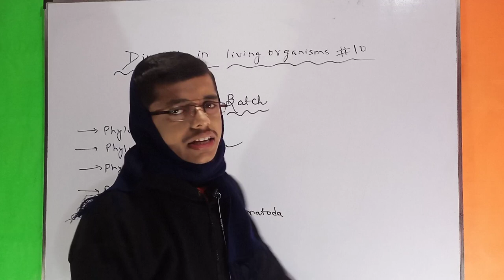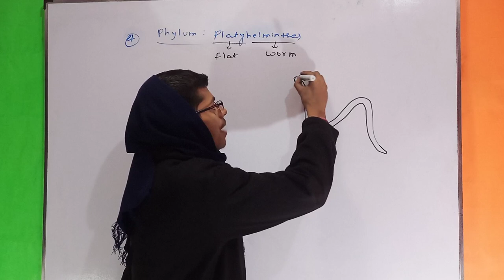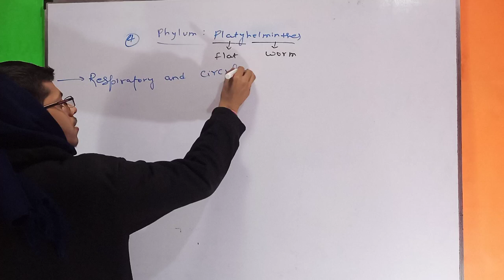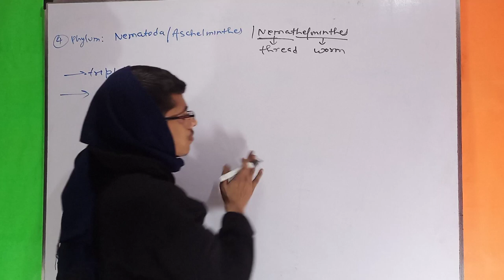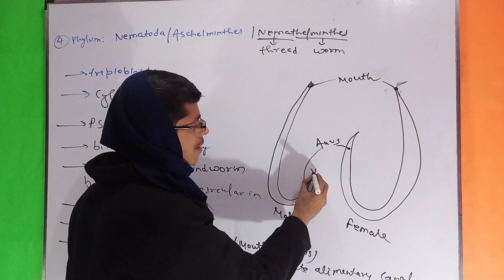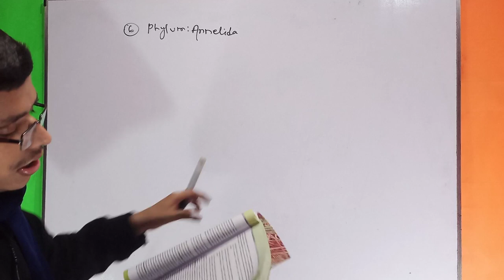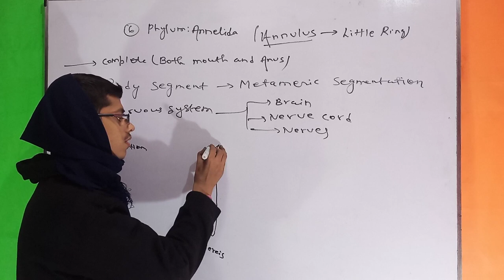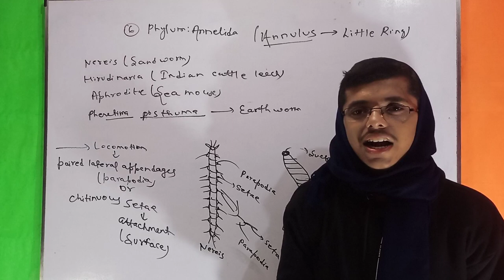Diversity in living organisms 10 ||Ctenophora|| Platyhelminthes || Nematodes Annelida | Cbse Class-9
Diversity in living organisms 08 || Kingdom Animalia Basics || Coelom || Body Cavity || Germ labyers || Class 9 Biology Cbse

Diversity in living organisms 09 || Kingdom Animalia Basics || Phylum Porifera || Phylum Coelenterata || Class 9 Biology Cbse